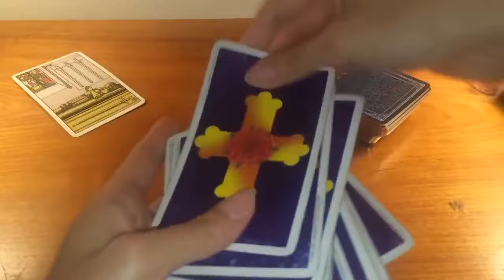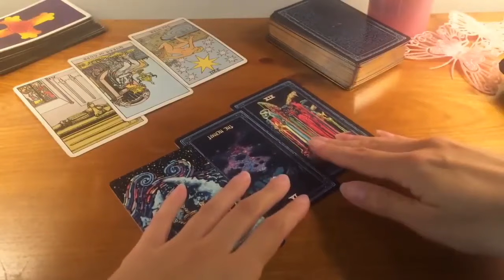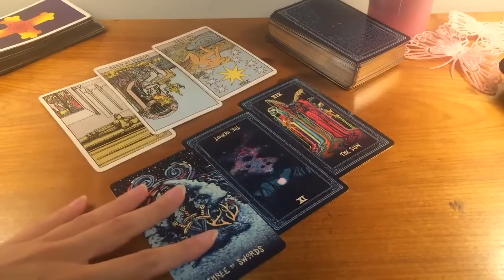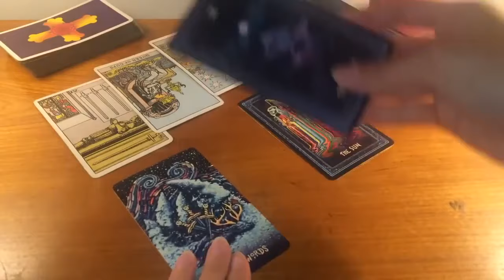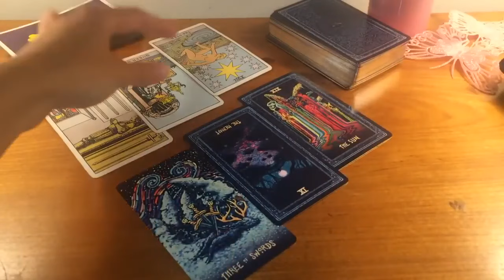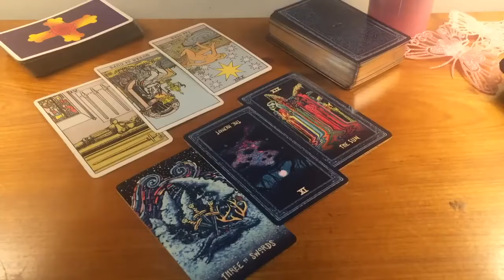AQUARIUS! THE ONE THAT'S NOT OVER YOU! OMG!🔮😱15 DECEMBER 2023 DAILY TAROT